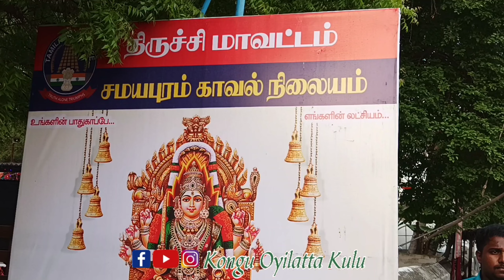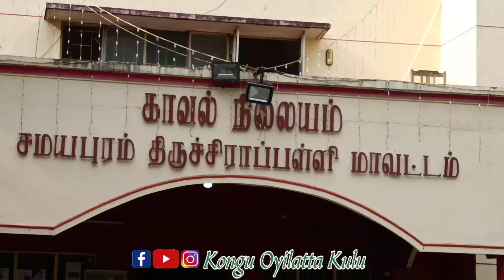காவல்துறை பூச்சொரிதல் விழா | சமயபுரம் மாரியம்மன் | Kongu Oyilatta kulu | Sri Esan Valli Kummi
G பழனிவேலு
ஒருங்கிணைப்பாளர்
கொங்கு ஒயிலாட்டம்  மற்றும்
ஸ்ரீ ஈசன் வள்ளி கும்மி